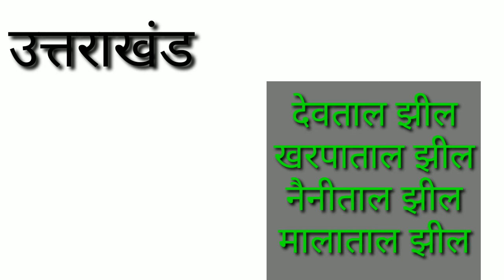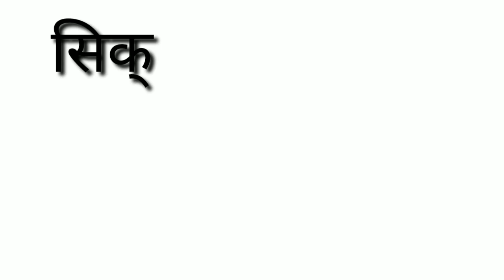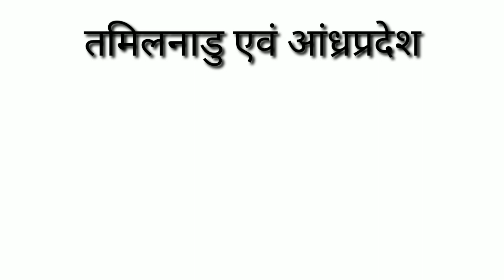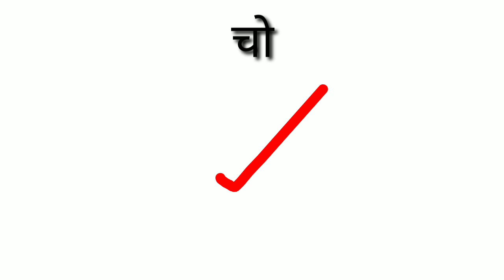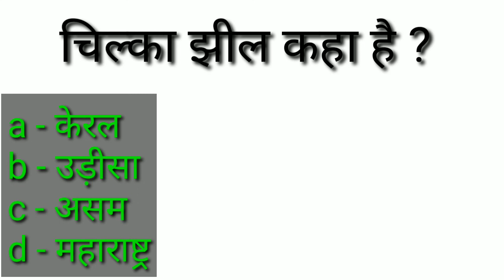indian lake trick भारत की झीलें //August 14, 2021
Gk 2020
india lake